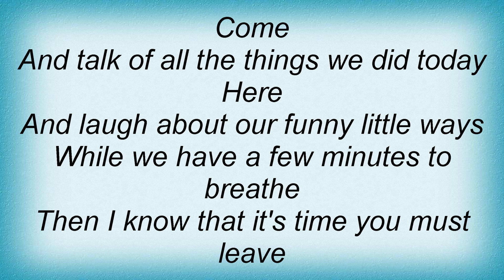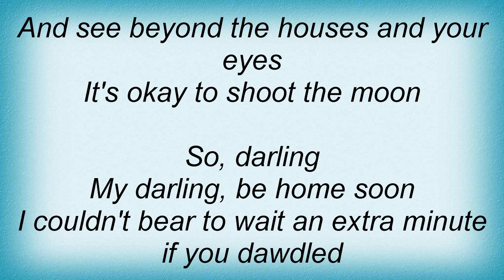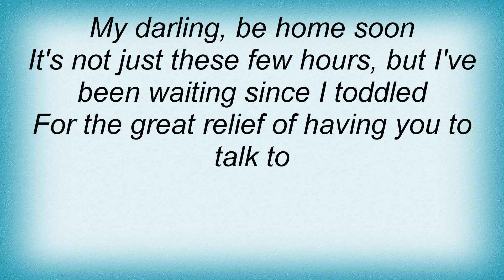Lovin Spoonful - Darling Be Home Soon Lyrics